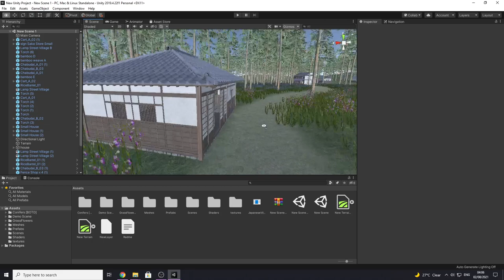Unity3D Japanese Mini Town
Hello, my name is Mark and I am from Romania, I have been using unity for almost 6 years and I really like to do different levels and landscapes, I'm a kind of level designer.
Socials:
✅PC Configuration
CPU : INTEL i7 6800K
GPU : NVIDIA GTX 1070TI
MOBO : ASROCK X99 EXTREME4
RAM : 32 GB DDR4 2666MHZ
SSD: Samsung 120 GB